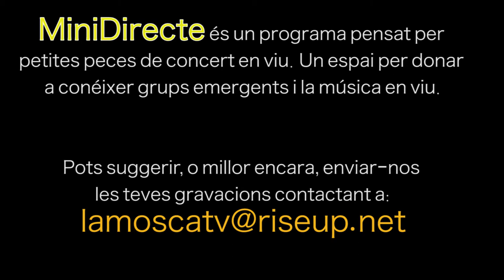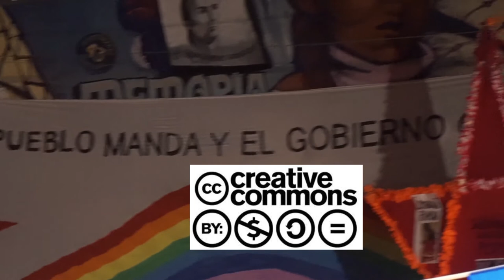MiniDirecte (13): Joan Garriga i Madjid Fahem al'acte de Justícia i Memòria Zapatista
El Raval 1/11/2021.- Actuació de Joan Garriga acompanyat del guitarrista Madjid Fahem (Manu Chao) a la clausura de l'Acte de Justícia i Memòria pels morts en la lluita, activitat organitzada dins la Gira Zapatista per la Vida a Europa, al seu pas per Catalunya. Concert realitzat a l'Àgora Juan Andrés del Raval.
MiniDirecte és un dels programes musicals de LaMosca.tv